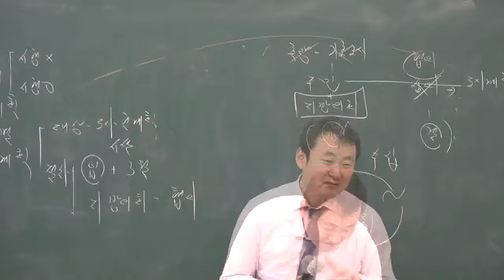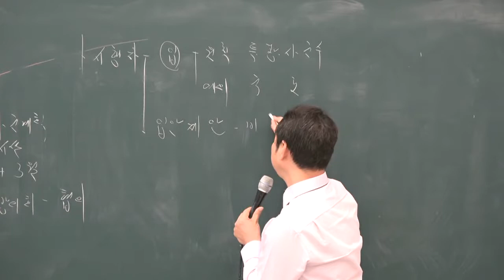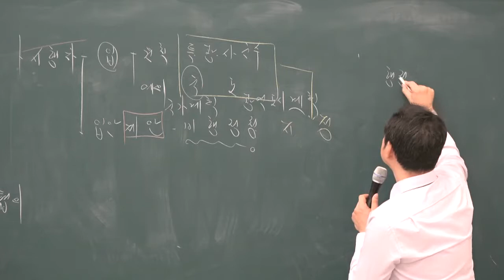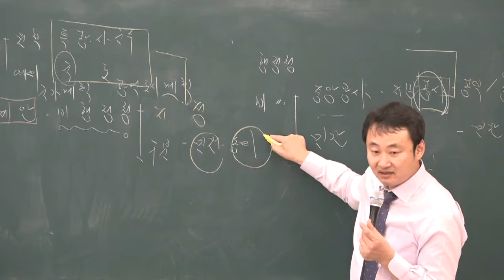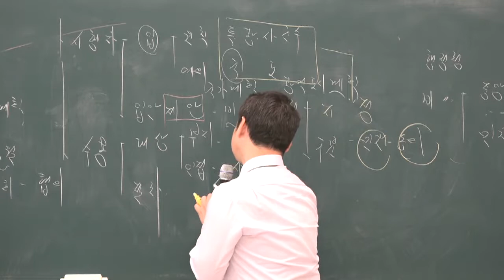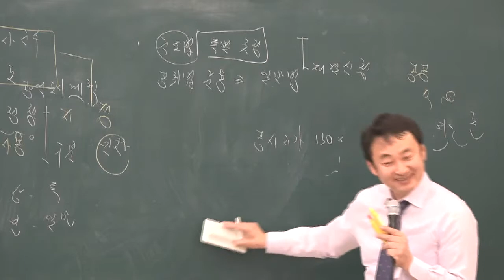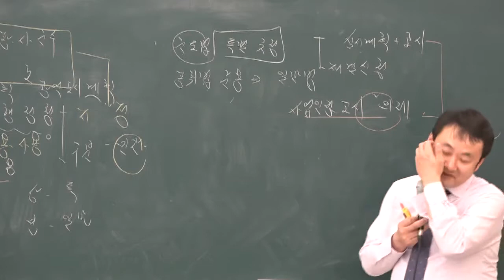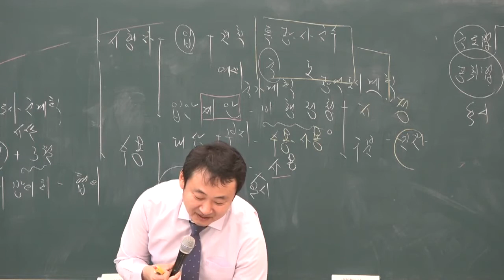2019 기본이론 부동산공법 15